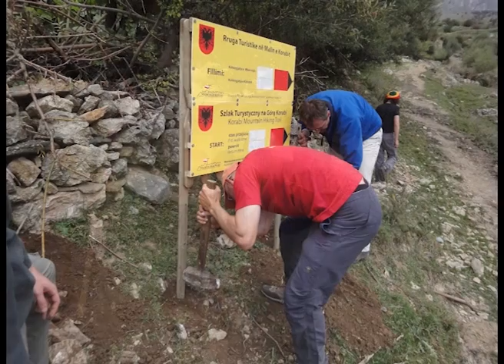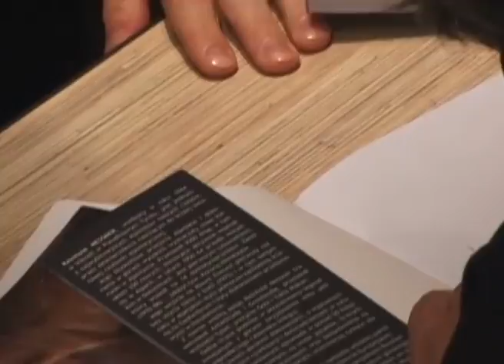O Polskim Klubie Alpejskim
Film opowiada w telegraficznym skrócie o klubie i o jego członkach, pokazuje czym się klub zajmuje i jakie odniósł sukcesy w górach i poza nimi.